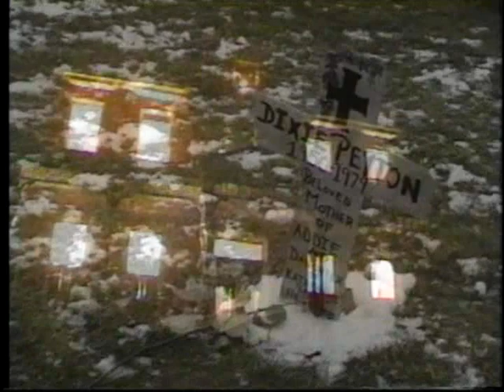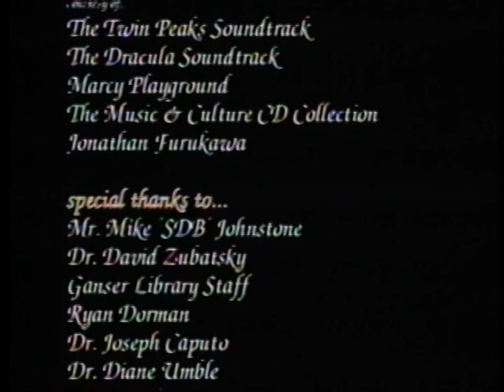Legacy College- Soap Opera- Episode 2 "Dark Corridors"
Episode 2 of the Millersville University Soap Opera produced from 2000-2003.  Katherine begins to ingratiate herself to the everyone on campus as part of her secret desire for revenge on the Cashman family. Ty encounters an ancient evil who seeks to control his body and soul.  Kendal's on again- off again girlfriend, spoiled actress Morgan Talbot, returns to town.  Ivy and Alex share a romantic trip down memory lane.